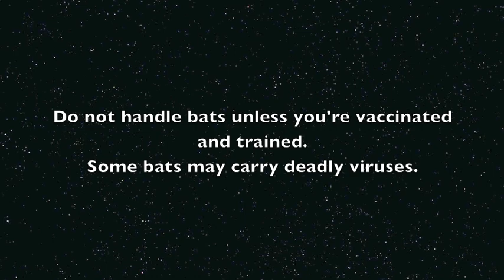Bat pees on carer: this is Rowa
Rowa, a female Grey-Headed Flying-Fox manages to pee on one of the carers in the aviary.
It's not a new thing and I'm convinced saves all her pee up and lies in wait for someone so she can evacuate on them when they walk in.  Sneaky girl.
Rowa and Voluminous were chubby big girls with what appeared to be infinite bladder capacity.

Thor makes an appearance enjoying the blossom with nectar.
The footage was videoed in Mandi's aviary in Sydney before she moved north.

This footage is given in thanks for the continuing donations which help support the fruit costs for Mandi's bats.